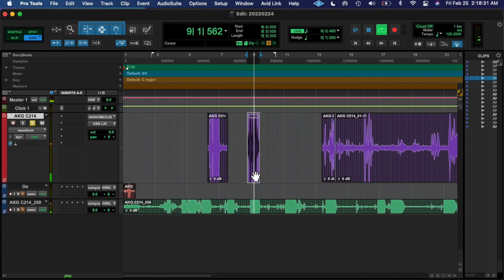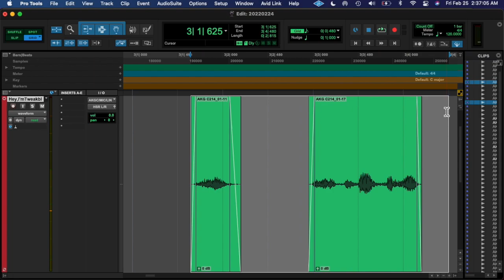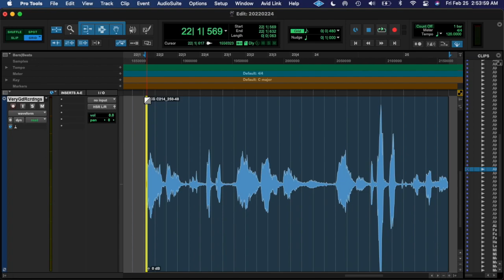20220224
yesyesyesyesyeyseysyesyeeyseysyesye lol he had me crackin up